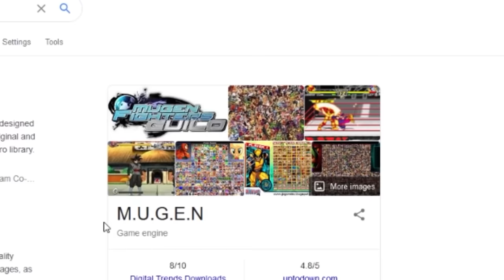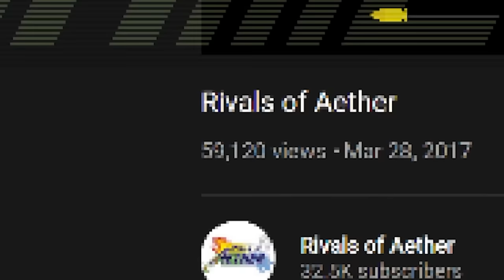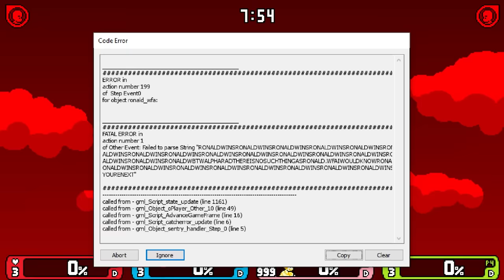I Installed The Best Mods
So can I top the best mods?